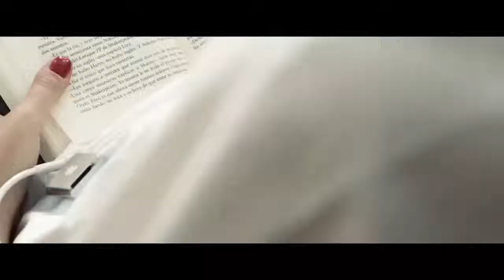किस फल को एक || महिला के नाम से || जाना जाता है | Which fruit is known as a woman